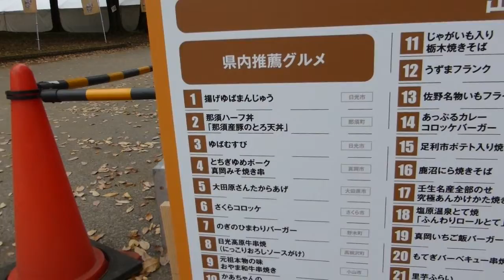とちぎ元気グルメまつりin真岡 1/21 2014.11.8